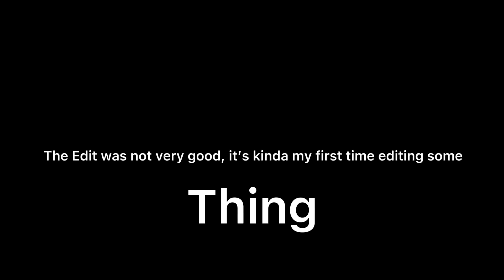The fourth dimension is my own mansion✨✨✨✨✨✨meme ￼🏠￼